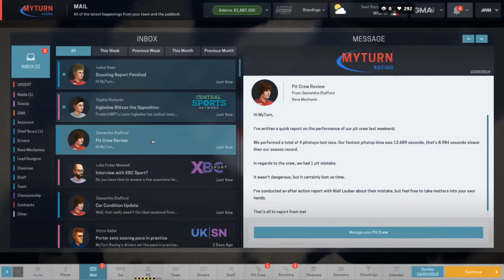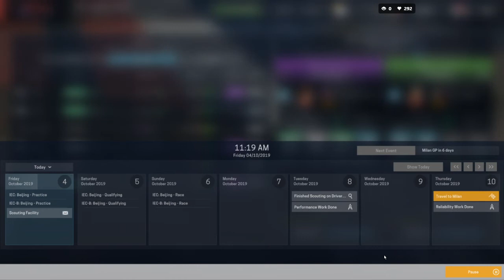MotorSport Manager Season 4 EP72 European Single Seater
Is it easier to manage than to drive?

This Motorsport Manager, get it on steam or at their